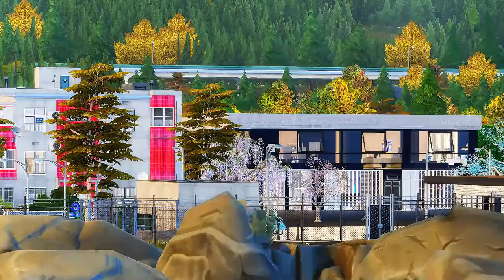301-这群人简直就是强盗！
模拟人生
目前更新——绝世盛宠：黑帝的呆萌妻，连载
暖风不及你情深